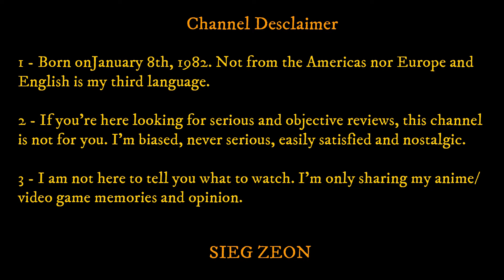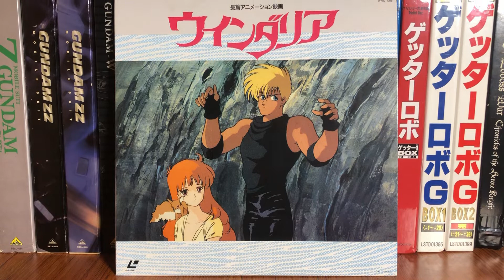Windaria Review (RIP Mutsumi Inomata)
Mr.Nobody does some sort of a follow up to the Leda The Fantastic Adventure of Yohko Review, and talks about the 1986 anime film, Windaria. The second brainchild of Kunihiko Yuyama and Mutsumi Inomata from the Tales series fame.